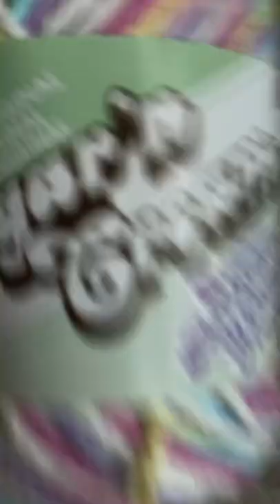Yarn haul! Michaels sugar and cream